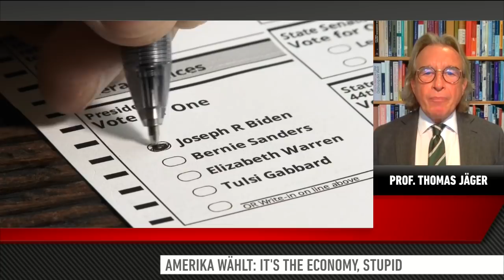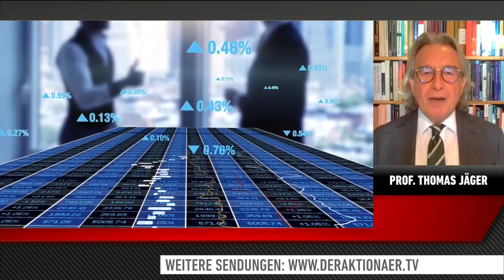Amerika wählt: Wie gut war Trump für die Wirtschaft (wirklich)?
Wie gut war Trump für die Wirtschaft wirklich? Politik kann nachwirken - was hat Donald Trump von seinem Vorgänger übernommen, was war seine Leistung?

Was sind die Herausfordeurngen einer zweiten möglichen Amtszeit? Steuersenkungen - kann man nicht endlos machen, was nun? Wohin tendiert Amerika? Wie groß ist der Einfluss eines Präsidenten / eines Staatsoberhaupts auf die Wirtschaft überhaupt?

Fragen an Prof. Dr. Thomas Jäger, Universität Köln von Antje Erhard an der Frankfurter Börse